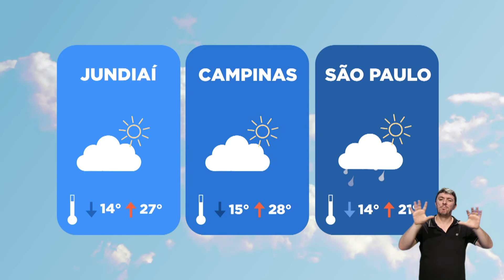PAINEL JUNDIAÍ #393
PAINEL JUNDIAÍ 🕘 AO VIVO:  Especialista fala sobre as mudanças e como vai ficar o Instagram nos próximos meses; Fabio Porchat e Dani Calabresa conversam sobre a estreia do filme O Palestrante.